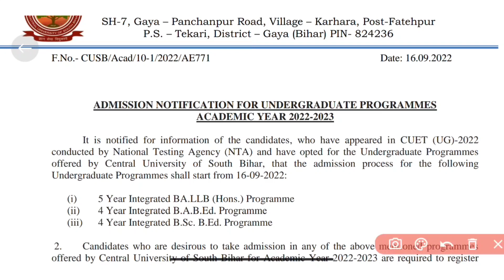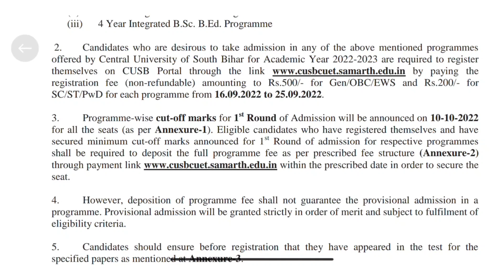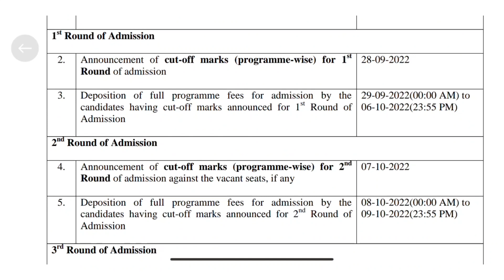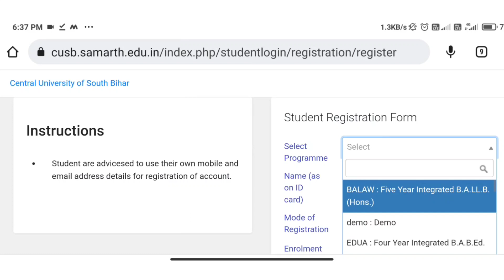CUSB 2022 counselling started/Cuet/UG/Integrated bsc/Bed/how to register/last date/ Fee